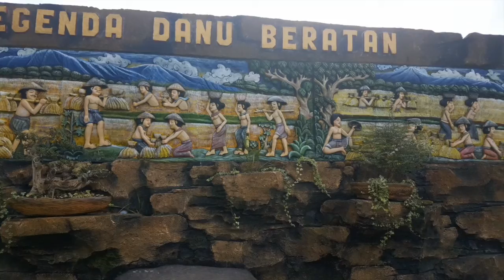Flatcap Goatee's Bali Vlog EPISODE #6 - BACK TO UBUD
In this episode we travel back to Ubud and visit the Bratan temple at the Lake, get an amazing views of the Twin Lakes and at the end we go for a supercool downhill bike ride through Ubud! Enjoy the video and ...